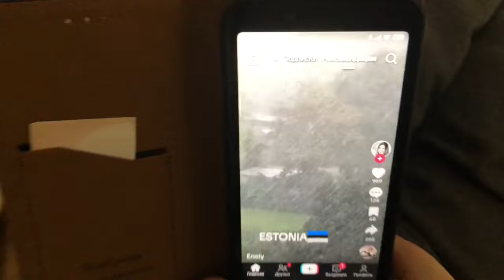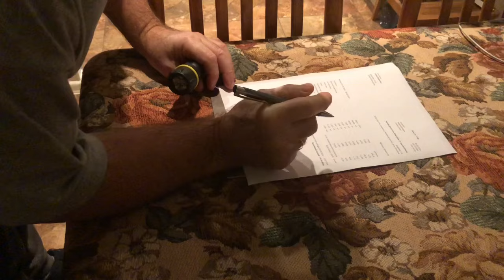10174. Эстония. Как мы живём?!